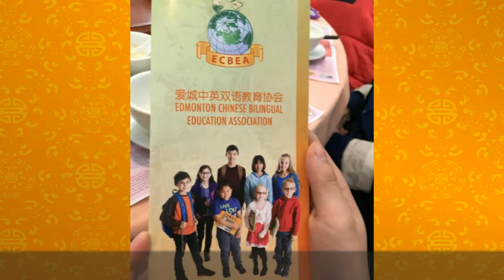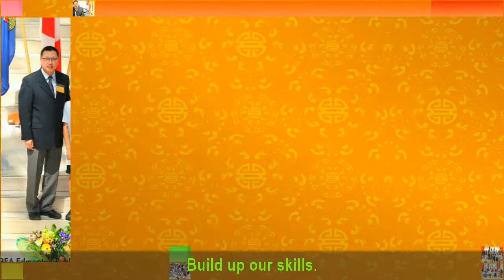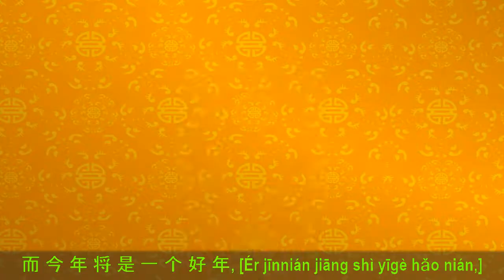我们学中文 - We're Learning Chinese [based on I Gotta Feeling by The Black Eyed Peas]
我们学中文 (Wǒmen xué zhōngwén)
We're Learning Chinese
ECBEA 35th Anniversary

This is a song set to the music of I Gotta Feeling by The Black Eyed Peas. It was written for the celebrations of the 35th anniversary of the Edmonton Chinese Bilingual Education Association (ECBEA), a highly successful Mandarin Chinese education program in Alberta, Canada.

Drums and digital piano by Julian, lead vocals by Zoe, and backup vocals by Julian and Zoe.

Various graphics courtesy of ECBEA.
ECBEA student photos courtesy of Yuet Chan.
Event and performance photos courtesy of Peter Wong (BJHP Images).
Chinese zodiac mural images courtesy of Lewis Lavoie (Lavoie Studios).

(2017/05/02)

Lyrics:

我 们 学 中 文, [Wǒmen xué zhōngwén,]
而 今 年 将 是 一 个 好 年, [Ér jīnnián jiāng shì yīgè hǎo nián,]
and this year’s gonna be a good year,
and this year’s gonna be a good, good year.

学 中 文 [Xué zhōngwén] (Woo hoo)

而 今 年 将 是 一 个 好 年 经. [Ér jīnnián jiāng shì yīgè hǎo nián jīng.]

(It’s been)
Thirty five years.
Let’s celebrate.
E-C-B-E-A!
Let’s save the date.
Go out and shout it.
Like非 常 好! [fēicháng hǎo!]
Let’s get together.
Let’s kick it… off.

If we get down and jump up and just get involved.
I feel… pumped up. I’m rising step by step.
Let’s go sign up, step up, and learn it in Chinese.
(Ch-Ch-Ch-ch)

Fill up my brain.
Excellent!
English and Chinese;
Let’s learn them… both.
Build up our skills.
Let’s make the grade…
学 业 进 步! [Xuéyè jìnbù!]
And then we’ll do it again.

Let’s learn it, let’s read it,
Let’s write it, let’s speak it,
In Chinese; in English. Bilingual.

我 学 习，要 努 力, [Wǒ xuéxí, yào nǔlì,]
学 中 文，中 文，中 文. [Xué zhōngwén, zhōngwén, zhōngwén.]
读 汉 语，写 汉 字，说 中 文. [Dú hànyǔ, xiě hànzì, shuō zhōngwén.]

(‘cause)
我 们 学 中 文 [Wǒmen xué zhōngwén] (Woo hoo)

(I know)
This year’s the year.
 (Hey!)
Let’s celebrate.
 (Let’s celebrate)
Anniversary.
 (Thirty fifth)
We built it up.
We made it happen.
 (Happen)
Like 非 常 好! [fēicháng hǎo!]
 (Yeah 非 常 好!)
We got together.
 (Come on!)
We kicked it… off.

Bring on Kildare.
 (Check!)
Meyonohk!
 (Let’s go!)
Next we have Ottewell
 (Build it, grow it!)
We’re taking… off.

Let’s ace the test.
 (Ace the test)
We’ll study hard.
  (Study hard)
Let’s be the proof!

读 汉 语，写 汉 字， [Dú hànyǔ, xiě hànzì,]
Let’s do it, do it, do it, do it.

Meadowlark. McNally. Londonderry.
Dovercourt. Caernavon. M.E. LaZerte.
Then Parkview. Ross Sheppard. Rosslyn came next.
One more school, Parkallen. Not gonna stop.

 (Do it!)
Friday, Saturday. Saturday to Sunday.
 (Do it!)
Get, get, get, get, get with us.
Reading, writing, speaking.
Learning ev’ry day. Ch-Ch-Ch-Chinese ev’ry day.

要 学 中 文 [Yào xué zhōngwén] (Woo hoo)

(Woo hoo.)

Sorry for the ads - YouTube detected copyrighted material and the publisher is permitting usage along with ads.